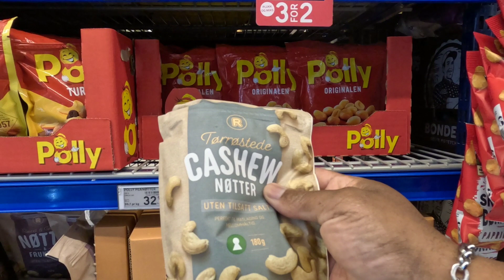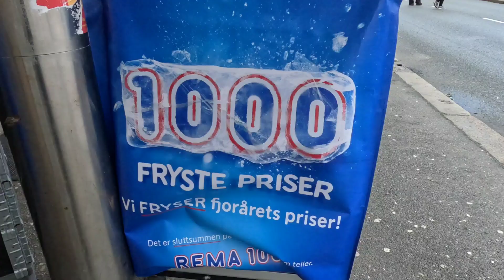Everything is Expensive